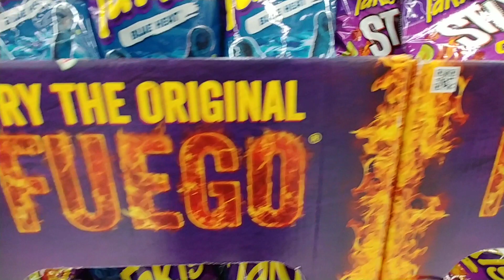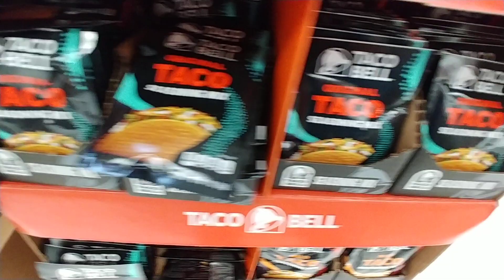Snacks At Walmart - Aug 2021